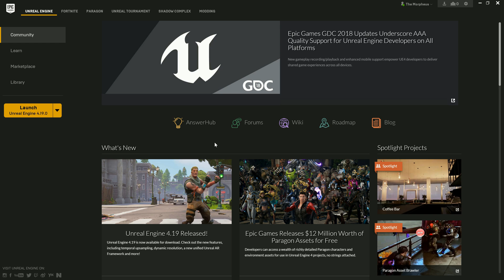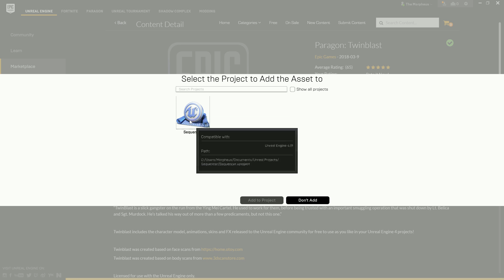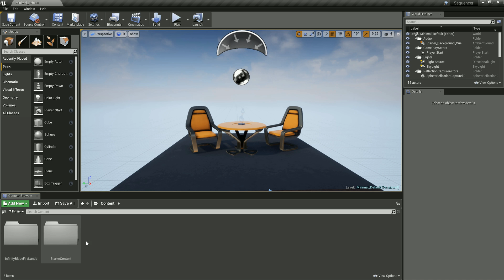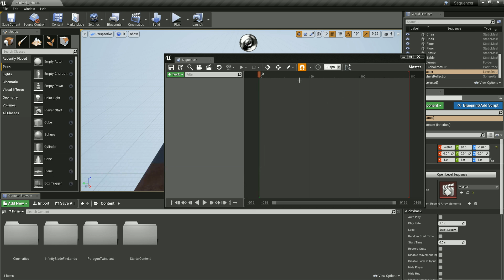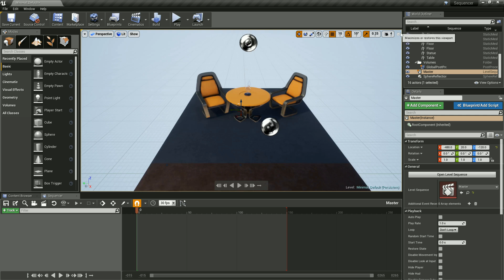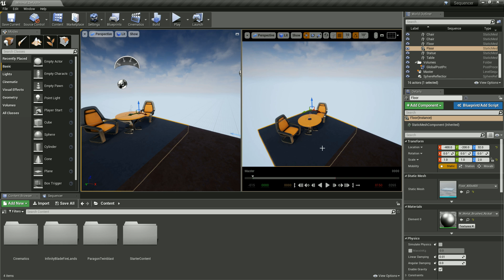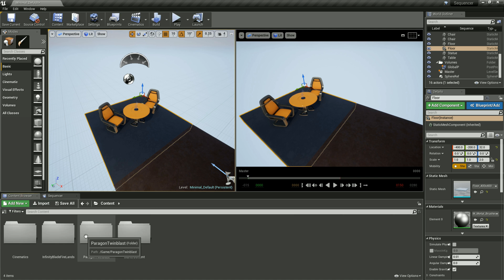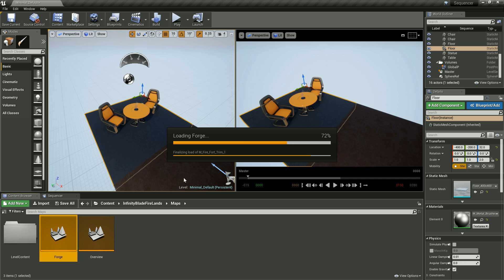Unreal Engine 4 Tutorial #53 - Der Sequencer - Einleitung